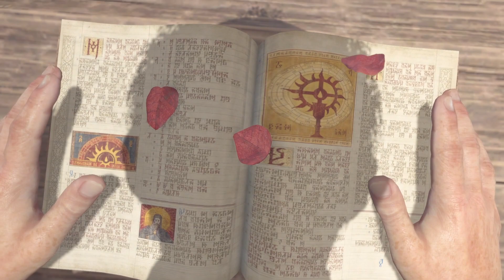Diablo 4: Sorcerer Beta Gameplay up to level 10!!! - No Commentary